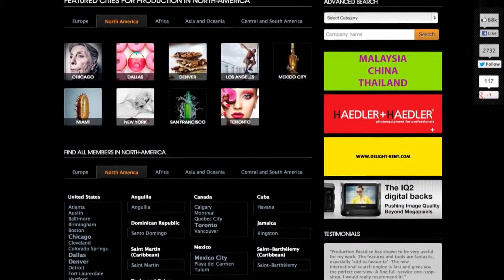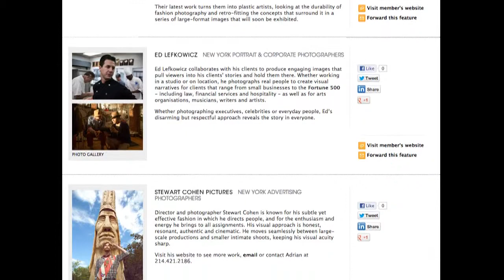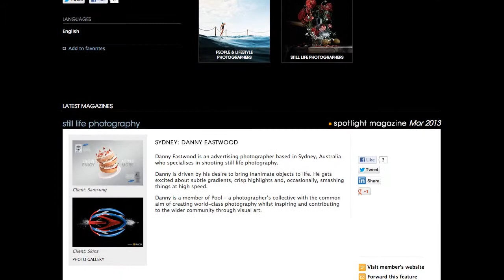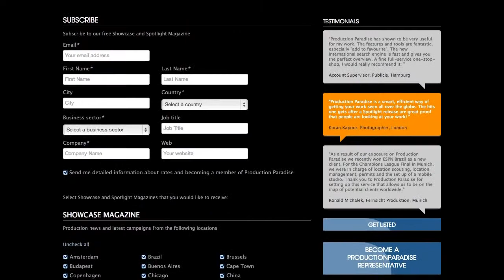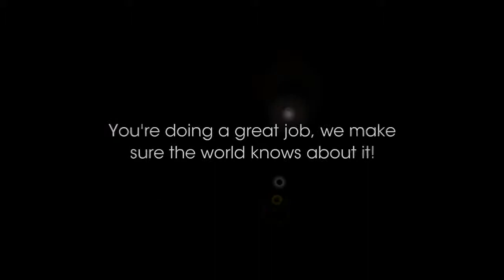Presentation video - Production Paradise